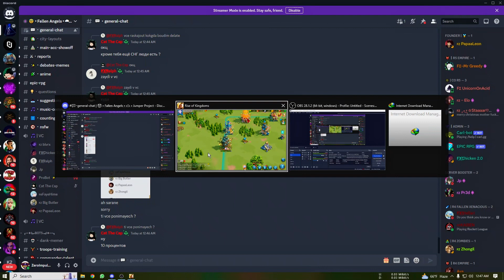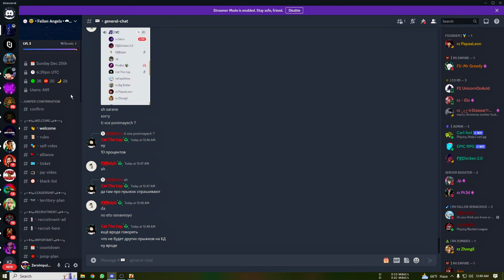F2P ! Rise Of Kingdom ! Jump Project Update ! New Jump Date !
A long journey ahead of us which I want to share with you guys hopefully you like it and give me suggestion along the way..